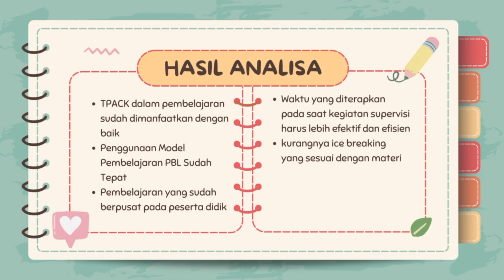AKSI NYATA PMM - MENDAMPINGI PENDIDIK DENGAN TEPAT SASARAN SEBAGAI KEPALA SEKOLAH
Kepala sekolah dalam pelaksanaan tugas sebagai supervisor, hendaknya dilaksanakan dengan demokratis ia menghargai pendapat guru, dan memberikan kesempatan untuk melahirkan gagasan dan pendapat. Keputusan yang di ambil dengan jalan musyawarah, karena tujuan yang hendak dicapai adalah tujuan bersama.

Sebagai supervisor, kepala sekolah berperan dalam upaya membantu mengembangkan profesionalitas guru dan tenaga kependidikan lainnya. Supervisi merupakan pengawasan terhadap kegiatan akademik, termasuk terhadap proses belajar mengajar yang menyangkut guru dalam mengajar sehingga tercapainya tujuan-tujuan pendidikan.